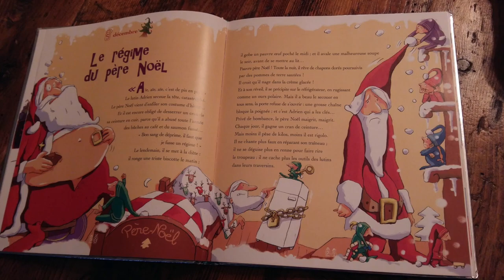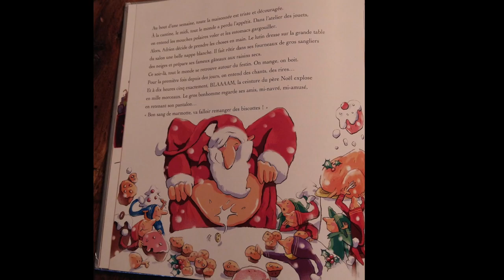Le régime du Père-Noël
Pour le calendrier de l'Avent du CPJF